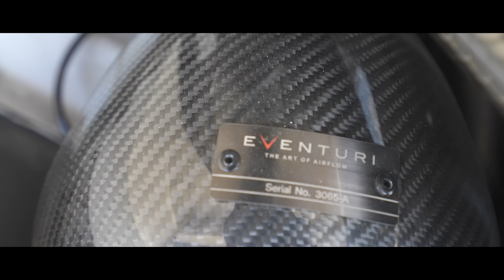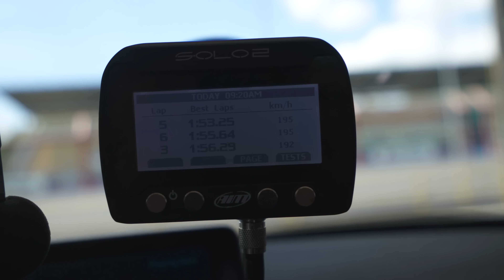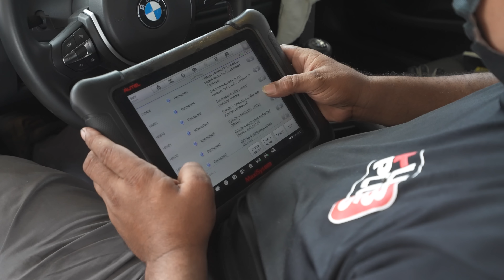Will My BMW M4 Hold Up on the ETCC Race 2022? | Angie Mead King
I'm on a track attack revenge! Back to Batangas Racing Circuit in the newly modified BMW M4! It's not the fastest car I own and is probably not a match for the Porsches there but I want to develop my driver skills so that I can push myself harder. We recently installed a lot of parts for the M4 via Titan and I'm excited to see if it will hold on for the race at hand! I can't believe I was actually thinking of selling this car but I did change my mind after the race. What a treat I also got to hang out with @StruanWallace who was joining the SLTD race!

I am Angie Mead King, a transwoman who just loves fast things. I own and operate Car Porn Racing and Classic Speed. I try to upload once a week!